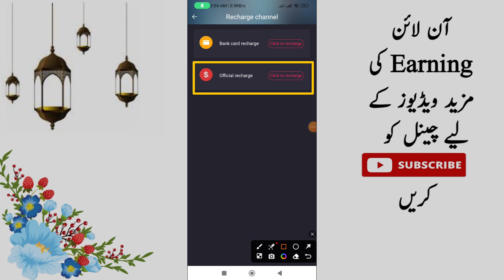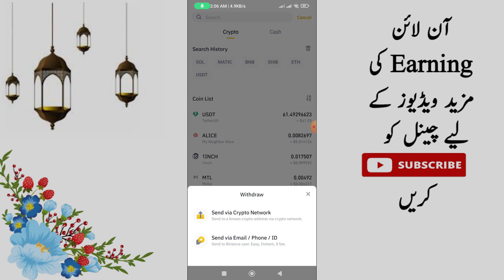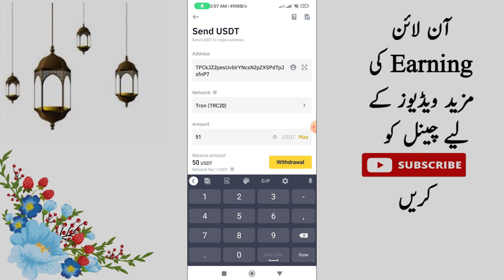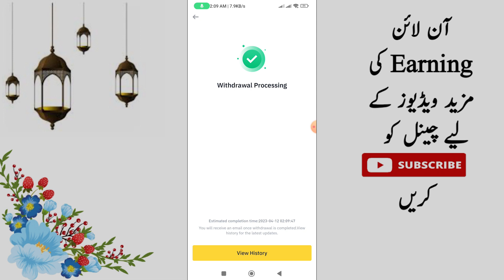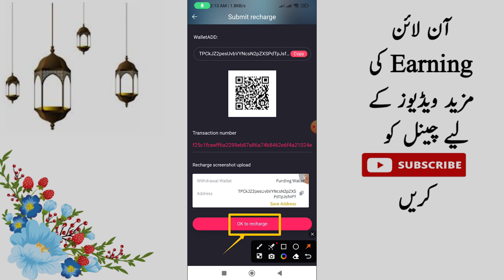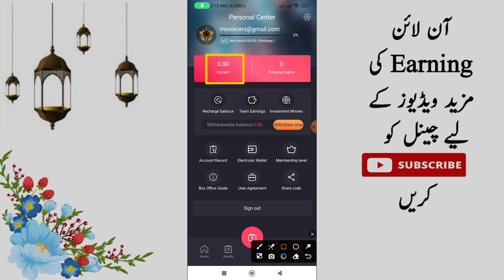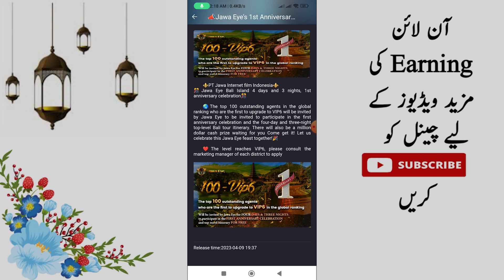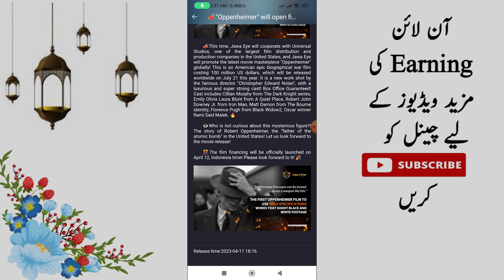Jawa Eye Earning App Good News || Jawa Eye App Latest Updates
Jawa Eye account bnany ka tariqa
jawa Eye me deposit krny ka tariqa
jawa Eye ticket buy krny ka tariqa
jawa Eye ticket buy kesy kren
jawa Eye real or fake
Jawa Eye big update
jawa Eye
new earning app in 2023
earn With Qasim Raja
earn With Qasim
jawa Eye withdrawal
jawa Eye voucher
jawa Eye withdrawal proof
jawa eye app
jawa Eye company
Jawa Eye India
Jawa Eye Company